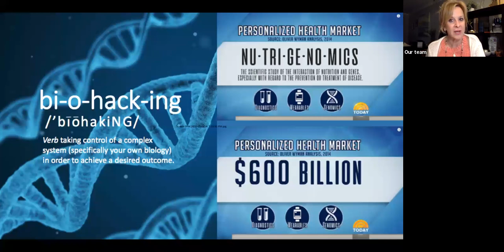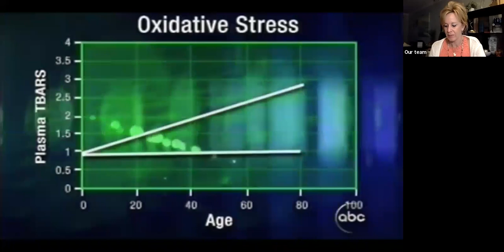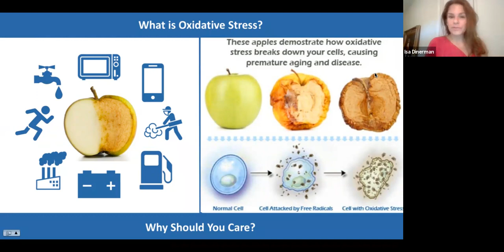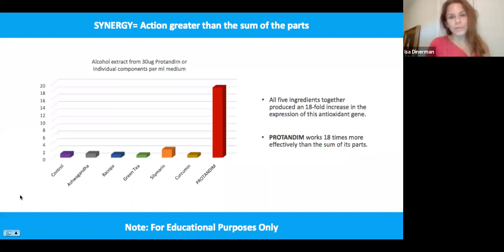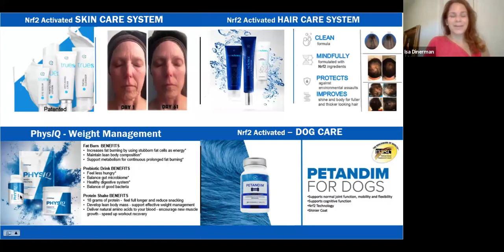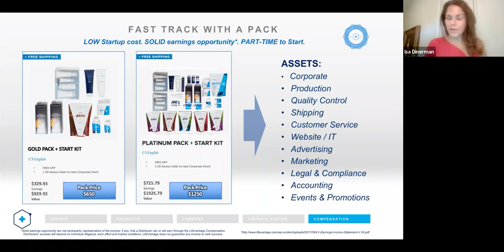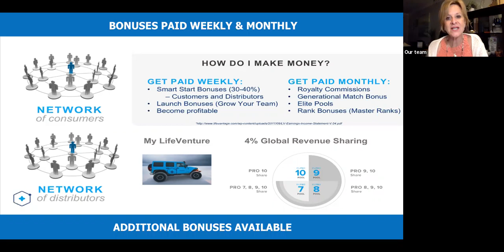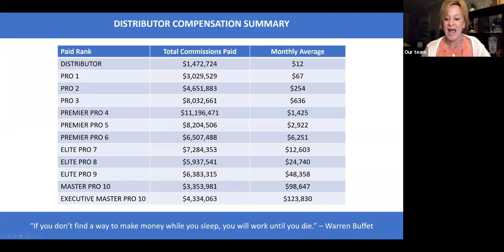LifeVantage Opportunity Meeting - Isa Dinerman & Marisa Maggio Harelson - LFVN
LifeVantage Weekly Training - Database, Social Media, Prebiotic, and Probiotic - LFVN